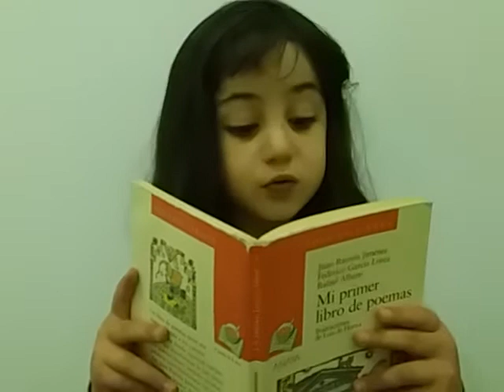Poesía en tu sofá: "El lagarto está llorando"